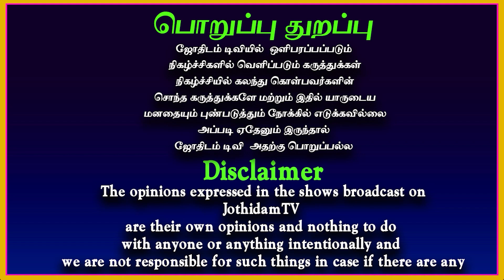Sani peyarchi 2023 to 2026 in tamil | Viruchigam | சனிப்பெயர்ச்சி பலன்கள் விருச்சிகம் | Jothidamtv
Sani Peyarchi palan 2023 to 2016 in tamil simmam,
Sani Peyarchi palan 2023 to 2016 in tamil kanni,
Sani Peyarchi palan 2023 to 2016 in tamil mesham,
Sani Peyarchi palan 2023 to 2016 in tamil dhanusu,
Jothidam tv